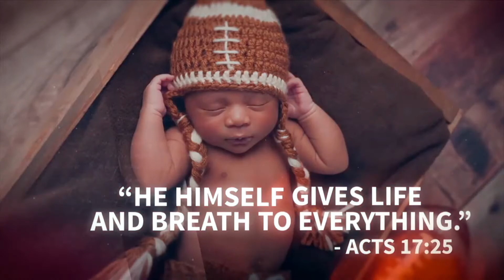Sanctity of Human Life Sunday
At Fellowship, we believe every life matters to God. Join us in celebrating the sanctity of human life.